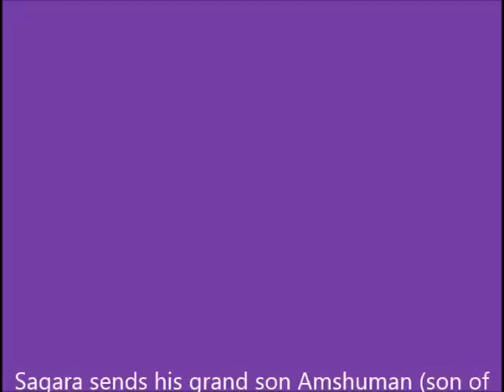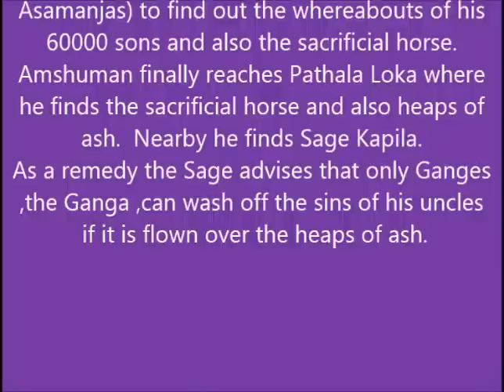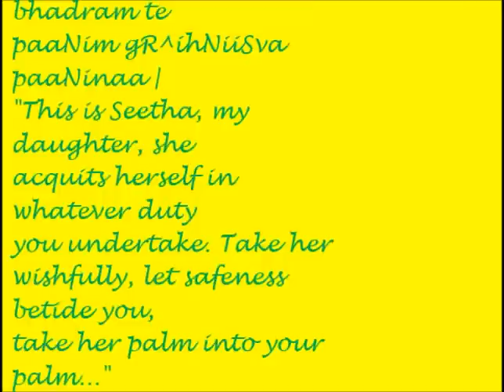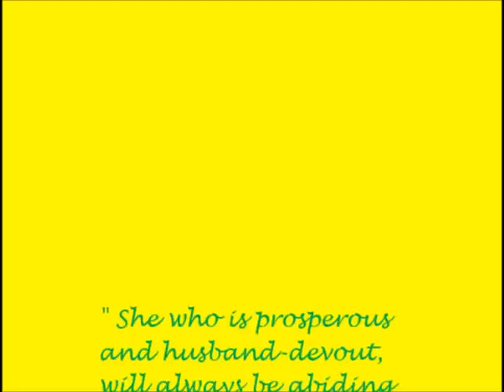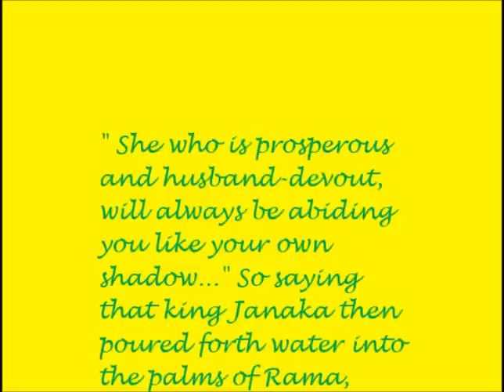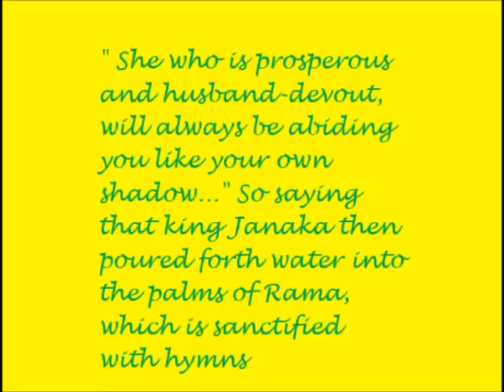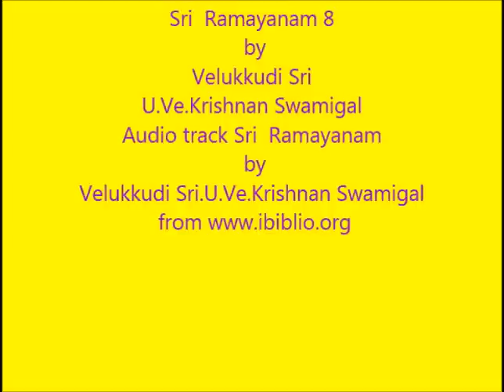Selections from Upanyasams Part 167 Sri Ramayanam 8 by Velukkudi Sri U Ve Krishnan Swamigal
வேளுக்குடி ஸ்ரீ உ.வே. கிருஷ்ணன் ஸ்வாமிகள் வழங்கும்
ஸ்ரீ ராமாயணம்
பகுதி  8
Selections from Upanyasams
Part 167
Sri Ramayanam Episode 8
By Velukkudi Sri U.Ve. Krishnan Swamigal

Velukkudi Swami in this episode.

Seetha Kalyanam
இயம் ஸீதா மம ஸுதா ஸஹ தர்ம சரீ தவ
ப்ரதீச்ச ஏனாம் பத்ரந்தே பாணிம் க்ருண்ஹீச்வ பாணினா

This is Seetha, my daughter; she acquits herself in whatever duty you undertake. Take her wishfully, let safeness betide you, take her palm into your palm..."

She, who is prosperous and husband-devout, will always be abiding you like your own shadow "

So saying that king Janaka then poured forth water into the palms of Rama, which is sanctified with hymns.